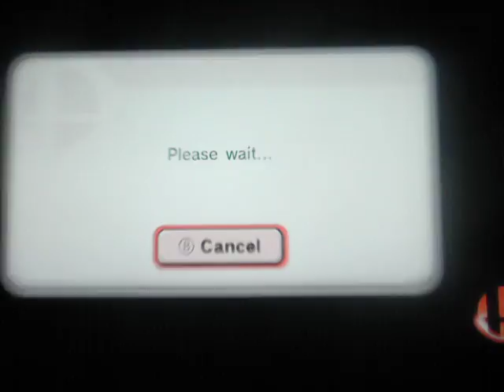Super Smash Bros Online For Glory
Hi guys, I lost a couple of times so it was a BAAAAD START recording this, but, I will do it again but in For Fun , but enjoy